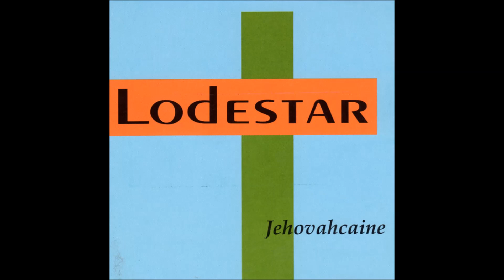Lodestar - Point 5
Track 8 from their 1998 album Jehovahcaine.